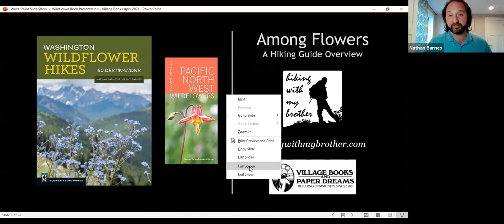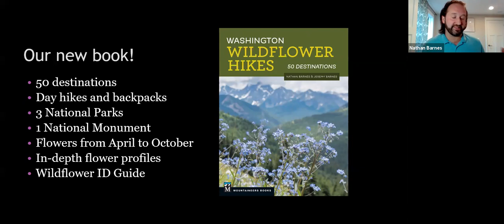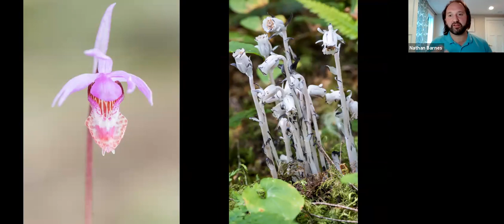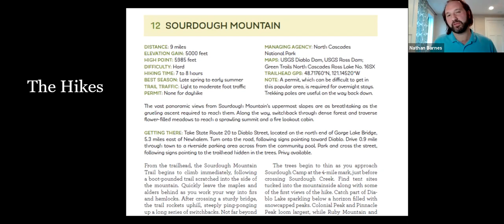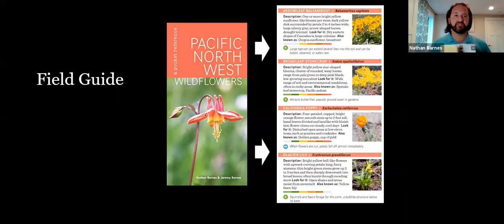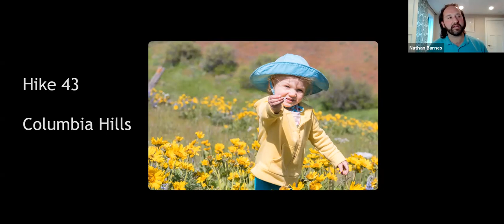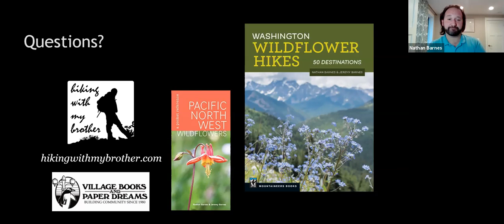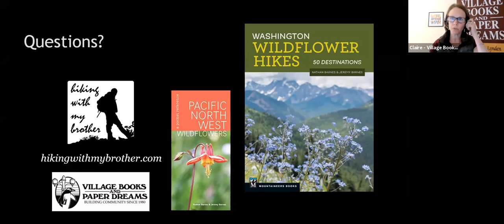Nathan Barnes, Washington Wildflower Hikes: 50 Destinations and Pacific NW Wildflowers Pocket Guide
From flower-filled alpine meadows to streams lined with delicate Scouler’s corydalis blooms, Washington offers something for every hiker—and flower lover. Brothers Nathan and Jeremy Barnes expertly guide readers on 50 trails to spectacular seasonal floral displays, with each handpicked route showcasing a specific species and including turn-by-turn route descriptions, a detailed topo map, history of the area, and information about other wildflowers found along the trail.

Nathan Barnes, along with his brother, Jeremy, founded the popular website and hiking resource hikingwithmybrother.com in 2009. They are known for including historical background, detailed maps, and vibrant photos for every hike. The authors of two other guides, Alpine Lakes Wilderness: The Complete Hiking Guide and Hiking Through History Washington, they both live in Seattle.